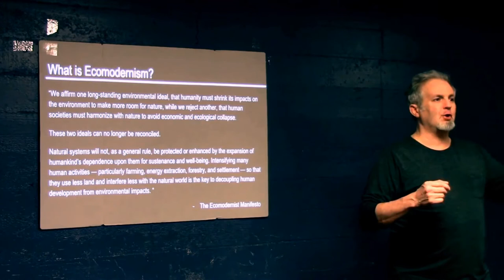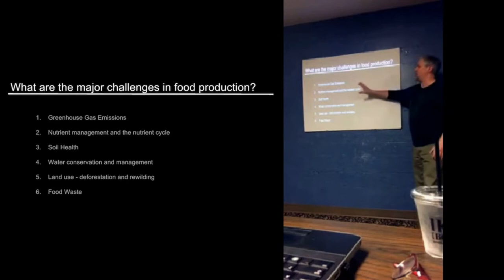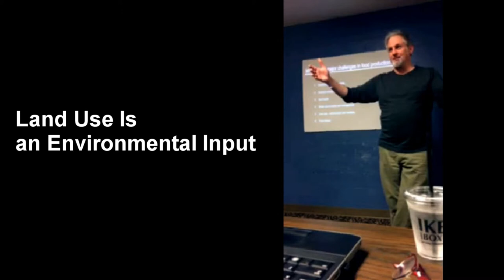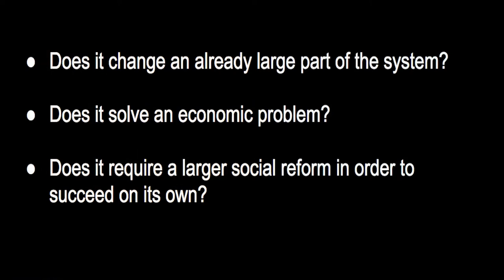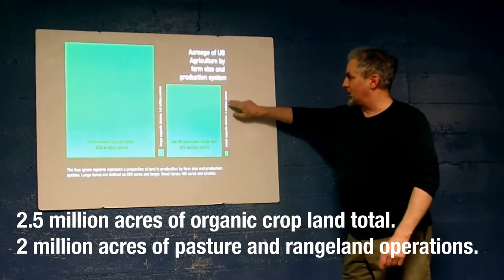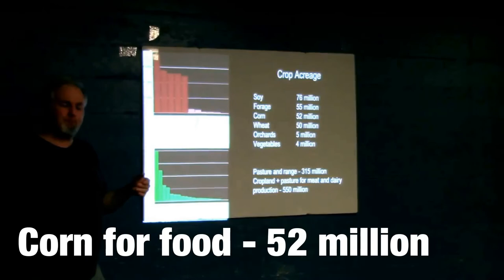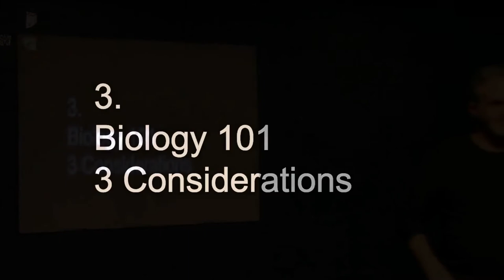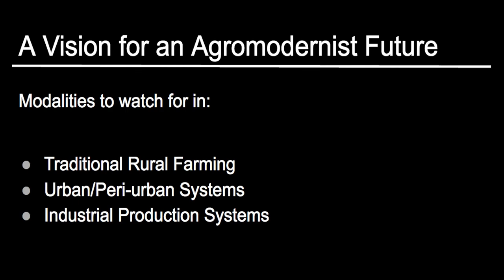3 Ways to Tell if the Next New Thing Will Really Change How We Feed the World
With everyday seeming to bring the next new thing to transform how we feed the world, how do you separate the wheat from the chaff? Marc Brazeau of Food and Farm Discussion Lab lays out three benchmarks for assessing the potential of any given food system innovation or reform.